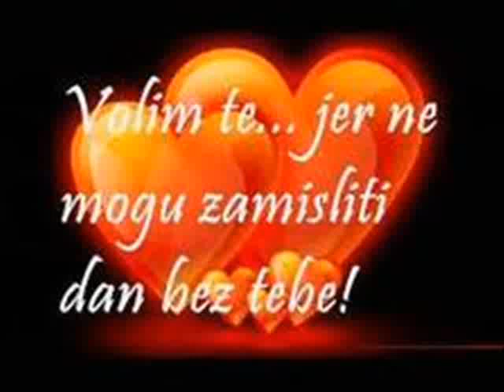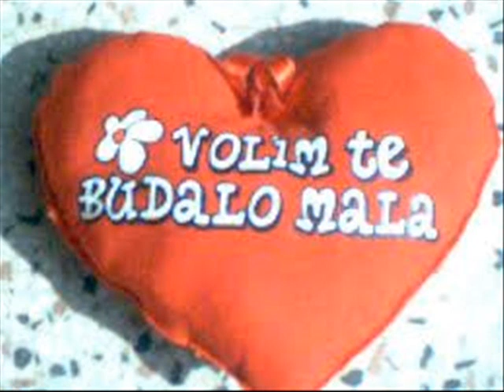ERNAD i AIDA .wmv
MOJA LJUBAV I JA (ERNAD I AIDA)